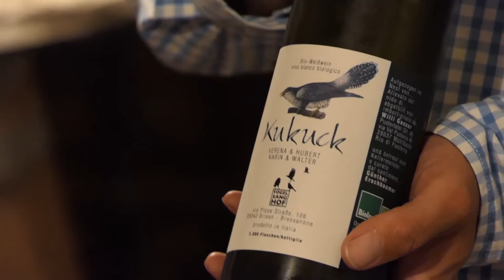Weinverkostung im Berghotel Sexten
Geschmackliche Reise durch den Weinkeller des Berghotel Sexten.